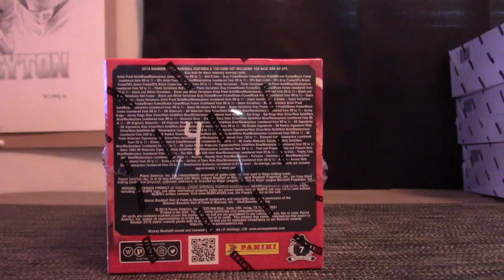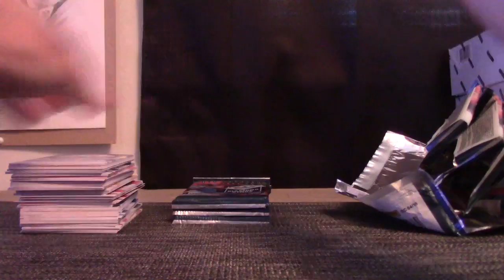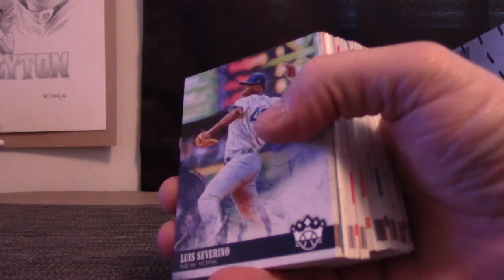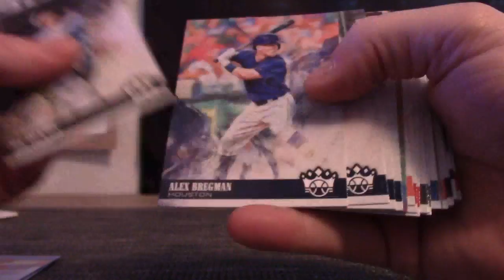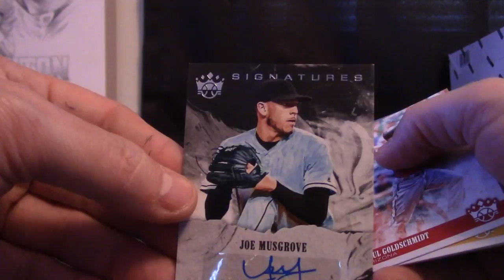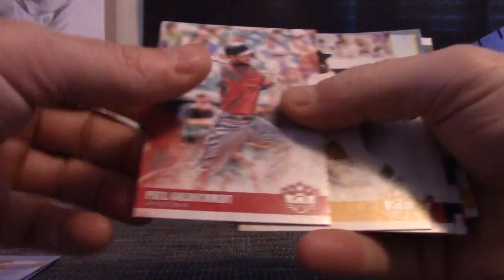JoePac's 2018 Panini Diamond Kings Baseball Box Break